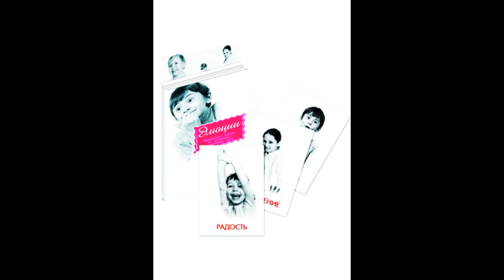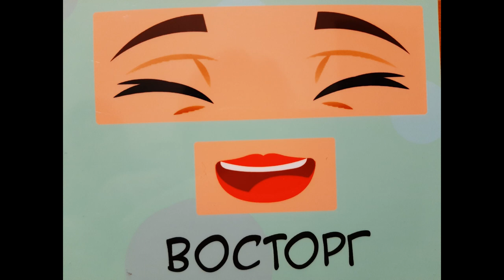Презентация для детей. Учим эмоции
Презентация поможет родителям познакомить детей с эмоциями человека и научить ребёнка распознавать эмоции. Интересной игры!